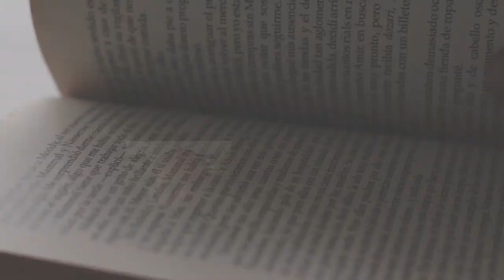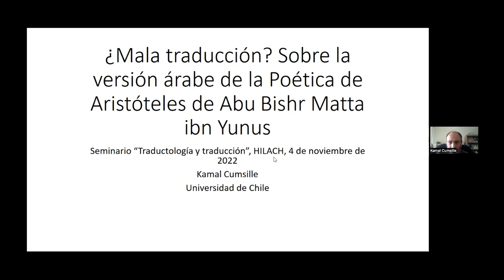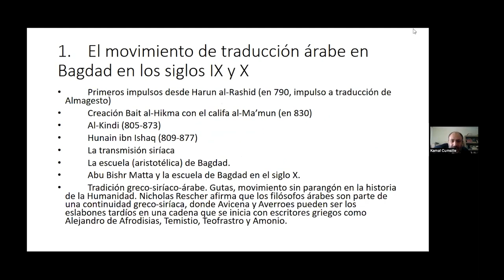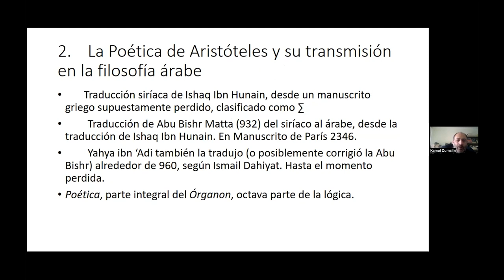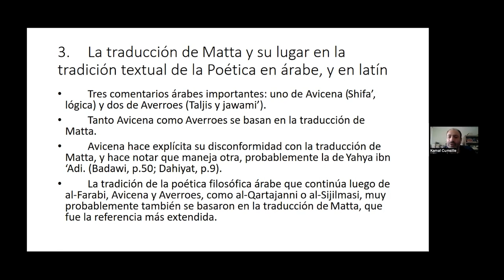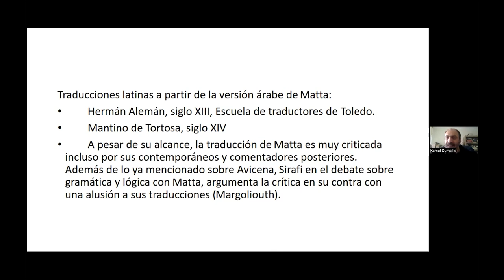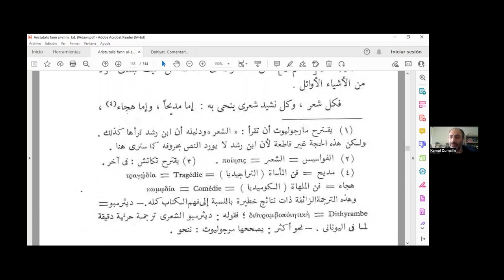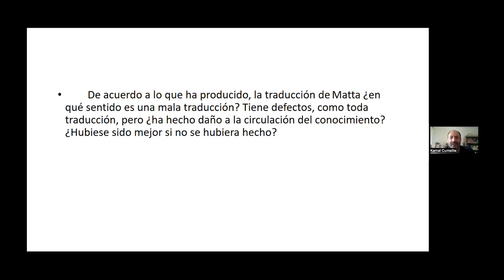Kamal Cumsille | Traductología y traducción - Seminario Internacional